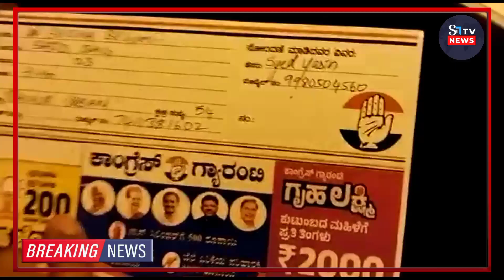SYED YASEEN NE DIYA CONGRESS GUARANTEE CARD| S1 TV RAICHUR